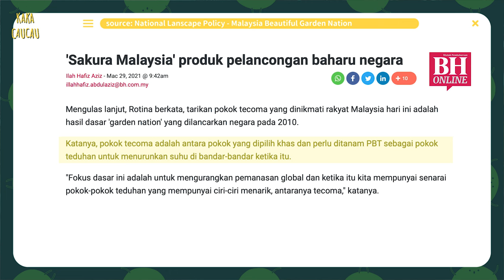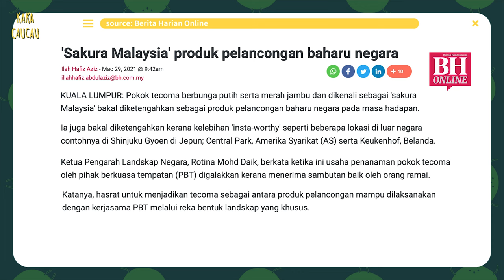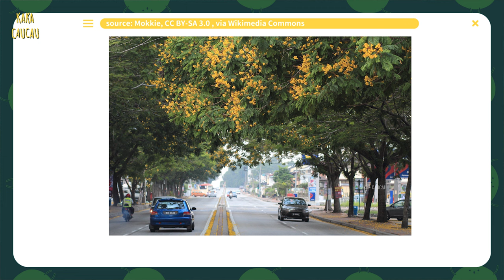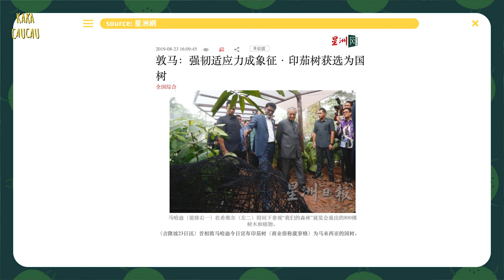風鈴木是外來種？為什麼我們不應該大量種植？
Hey Malaysians! 上个月风铃木盛开，大家都在疯狂打卡。在不同网站的留言区都可以看到大家对美景的赞叹，希望政府可以多种植。就连我们的国家景观局也希望在未来可以把风铃木打造成全新的国家景点。但大家知道原来风铃木不是我们本地的树种吗？今天的影片我们就来了解原生和外来种。如果我们大量单一种植外来植物的话，会有哪些问题呢？

**另外，科普小知識！也感谢Chin Hoon的提醒，风铃木的英文是Tabebuia，不是Tecoma哦！他们虽然相似，但Tecoma是黄色的喇叭花 ^^ 一般为了比较好记名字，大家也会称风铃木为Pink Tecoma！要知道其實Tecoma和Tabebuia是不一樣的樹種哦~

0:49 民众了解风铃木吗？
1:14 原来风铃木不是本土树种！为什么马来西亚那么多风铃木？
1:55 大量种植风铃木好吗？
3:16 引进外来种会有什么问题？
5:03 考考大家知道我们的国花和国树吗？

【 制作团队】
企划构思：咖咖、米虫
脚本写作：咖咖
影片拍摄：小咖、米虫、大咖
剪辑后制：咖咖、大咖
动画制作：小咖
字幕翻译：咖咖
幕前出演：咖咖

也欢迎follow 我们的Facebook page，一起关心生活哦！